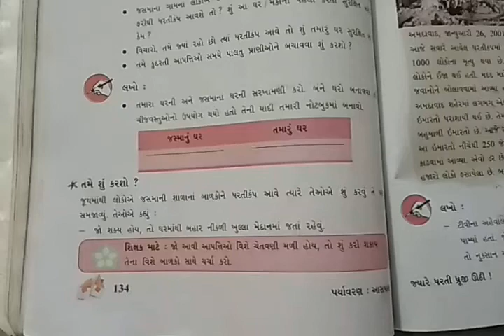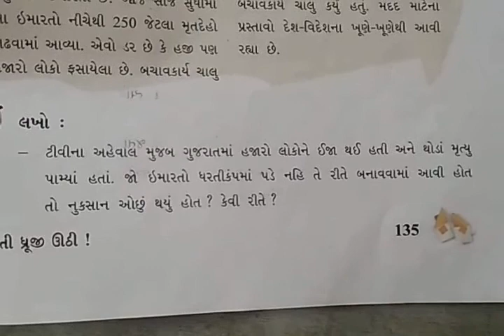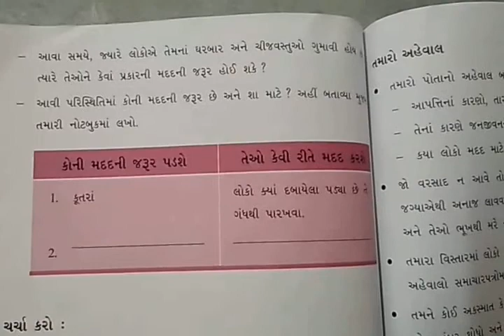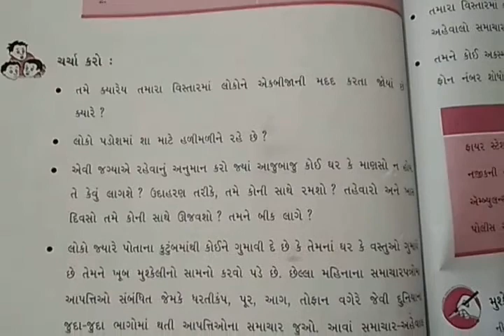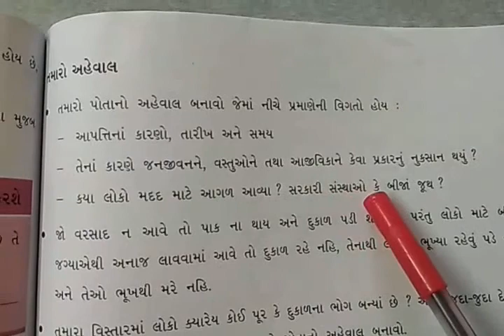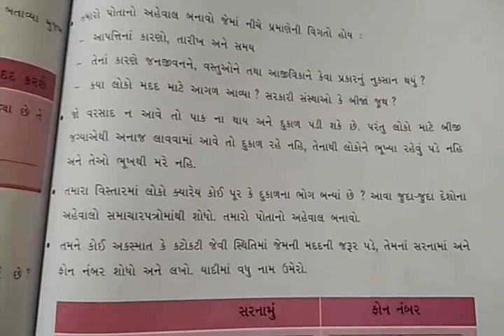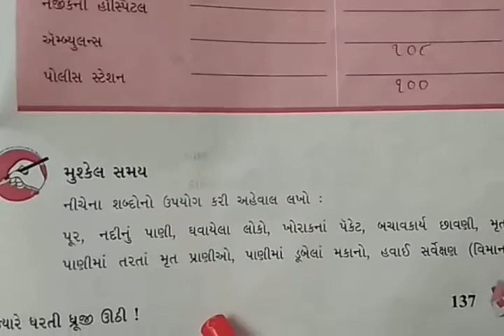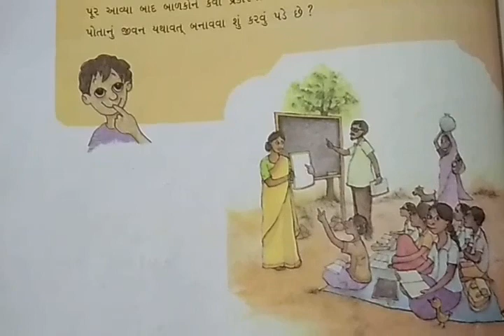STD 5 AASPAS SHREEJI VIDYALAYA